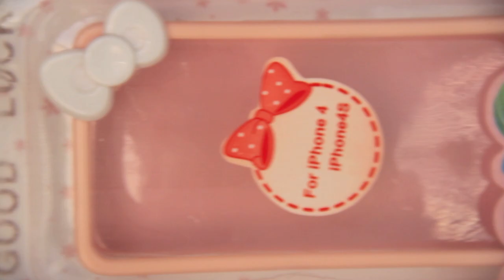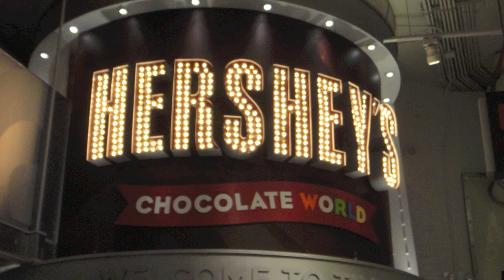HAUL: New York Fashion & Makeup + Footages ♡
2. Must be at least 18 years old or has permission from a guardian/parent
5. June 10th will be last day to enter ;D
6. ONLY comment once please if not you'll be disqualified :(

I will be choosing the winners out of random using Classroomtools.com
WILL ANNOUNCE WINNERS IN LATER VIDEO :D

Prizes:
#1- Real Techniques Core Collection Brushes+ Facial masks
#2- Real Techniques Travel Essential Brushes + Facial masks
#3- Peach iPhone Case ( 4/4s) + NYC Peach Nail Polish + Facial masks
#4- Mint iPhone Case (4/4s) + Essie Mint Candy Apple Polsih + Facial masks
#5- Two Arm Candy Bracelet + other goodies
*** Surprise gift #6- any choice of Jewelmint item :D
Keep in mind that I may add more to each giveaway xoxo